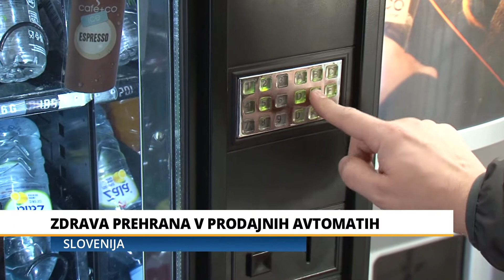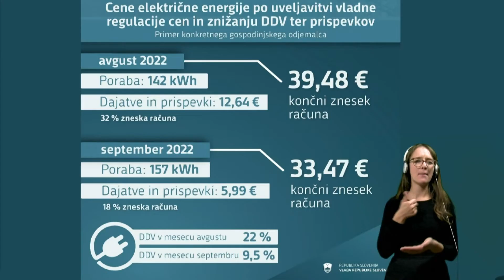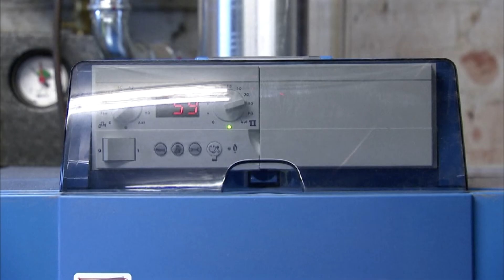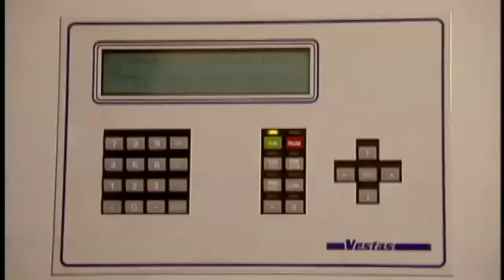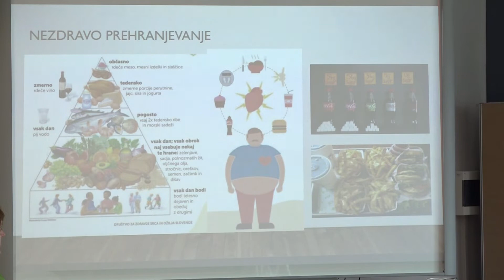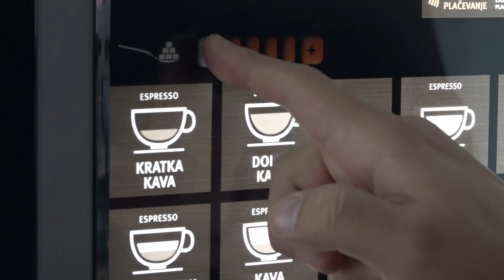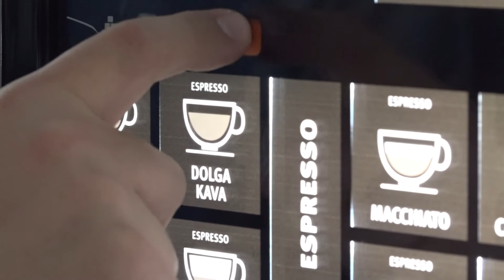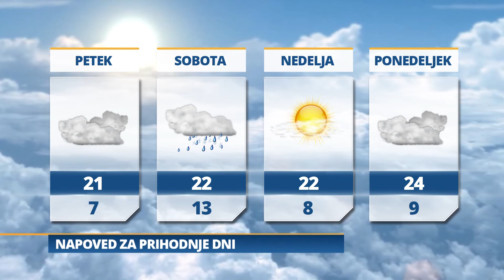Pomurski dnevnik: Cene električne energije (20.10.2022)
Cene električne energije
Zdrava prehrana v prodajnih avtomatih
Vtisi o Pahorjevem predsedniškem delu
Zadnji rok za vložitev kandidatur